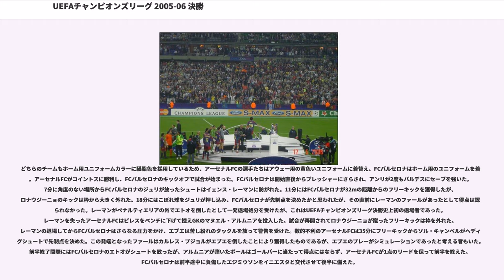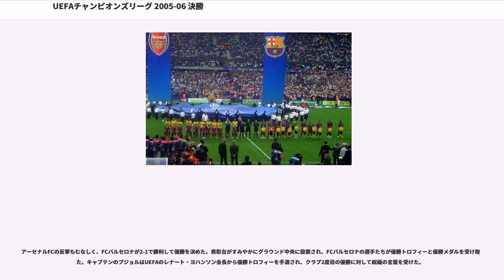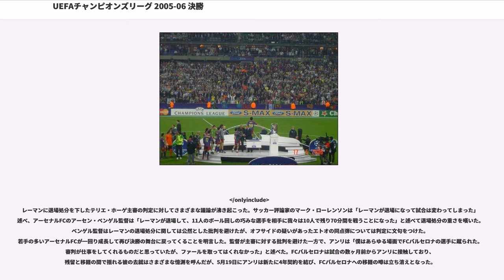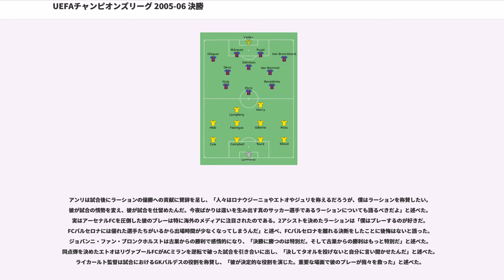UEFAチャンピオンズリーグ 2005-06 決勝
UEFAチャンピオンズリーグ 2005-06の決勝戦は、2006年5月17日にフランス・パリ郊外のサン＝ドニにあるスタッド・ド・フランスで開催され、スペインのFCバルセロナとイングランドのアーセナルFCが対戦した。

優勝経験があるFCバルセロナは5度目の決勝進出。一方のアーセナルFCはロンドンに本拠地を置くクラブとしては初の決勝進出。初優勝を目指していた。決勝に進出するにはグループリーグと決勝トーナメントを合わせて12試合を戦わなければならない。バルセロナはグループリーグを勝ち抜いた後、チェルシーFC、SLベンフィカ、ACミランを下して決勝に進出し、アーセナルはグループリーグを勝ち抜いた後、レアル・マドリード、ユヴェントス、ビジャレアルCFを下して決勝に駒を進めた。

試合は激しい雨が降る中で行われた。アーセナルはGKイェンス・レーマンを前半途中に退場処分で欠いたが、DFソル・キャンベルが先制弾を挙げ、前半を1-0で折り返した。後半、バルセロナは10人となった相手に攻めあぐねていたが、MFアンドレス・イニエスタの投入でダイナミズムが生まれ始める。すると76分、バルセロナはFWサミュエル・エトオが同点ゴールを決め、81分には途中出場のDFジュリアーノ・ベレッチが逆転ゴール。試合はこのまま終了し、バルセロナが2-1で勝利。1991-92シーズン以来14シーズンぶりのヨーロッパ・チャンピオンの座を手中に収めた。

UEFAチャンピオンズリーグ本選の出場資格は、UEFAリーグランキングの順位によって各国リーグに振り分けられ、さらに本選に直接出場できるクラブと予選を戦わねばならないクラブに分かれる 。アーセナルは2004-05シーズンのプレミアリーグを3位で終え、バルセロナは2004-05シーズンのリーガ・エスパニョーラで優勝したため、ともに予選を戦わず、本選グループリーグからのストレート出場となった。グループリーグは4クラブによる総当たりのリーグ戦で行われ、上位2クラブが決勝トーナメントに進出する。決勝トーナメントはホーム&アウェーの2試合の結果によって勝敗が決まるが、通算スコアが同じ場合はアウェーゴールルールが採用される。それでも決着がつかない場合は延長戦・PK戦が行われ、勝敗が決定される。

UEFAは観客収容人数、インフラ、市や空港の協力などを勘案し、また多民族国家であるフランスの多様性を重視して、決勝をフランス・パリ郊外のサン＝ドニにあるスタッド・ド・フランスで行うことに決定した。スタッド・ド・フランスは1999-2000シーズンのUEFAチャンピオンズリーグ決勝の舞台であり、初めての同国勢対決となったその決勝はレアル・マドリードがバレンシアCFを3-0で下している。2005-06シーズンは初めてUEFAチャンピオンズカップが行われた1955-56シーズンから50年目の節目の年に当たり、50年前も同じくフランス・パリにあるパルク・デ・プランスで決勝が行われた。パルク・デ・プランスは1974-75シーズンのUEFAチャンピオンズカップ決勝、1980-81シーズンの同決勝、1977-78シーズンのUEFAカップウィナーズカップ決勝、1994-95シーズンの同決勝、1997-98シーズンのUEFAカップ決勝を開催している。

FCバルセロナは本拠地カンプ・ノウに隣接するミニ・エスタディでテレビスクリーンによる決勝戦の放映を行い、15,276人の観客を集めた。パリへの遠征直前には選手たちが屋根なしの2階建てバスに乗り込み、バルセロナ市のメインストリートに集まった120万人もの人々とリーガ・エスパニョーラ優勝の喜びを分かち合った。アーセナルFCはグループリーグでAFCアヤックスに失点を喫してから919分間連続で無失点を続けており、連続無失点記録を引っ提げてパリへと向かった。アーセナルFCは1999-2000シーズンにガラタサライSKとUEFAカップ決勝を戦って以来、6シーズンぶりの欧州カップ戦決勝であった。その試合はPK戦（1-4）の末に敗れたが、UEFAカップ決勝を戦った選手ではFWティエリ・アンリとFWデニス・ベルカンプが残留しており、DFシウビーニョはFCバルセロナに籍を移して今回の決勝に臨んだ。

スペイ...